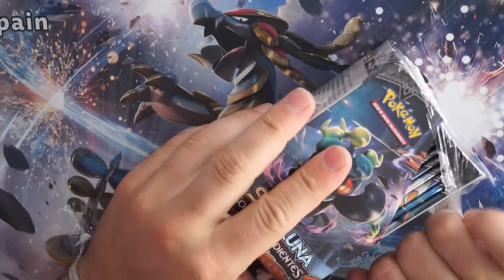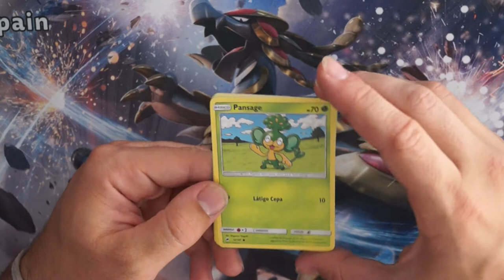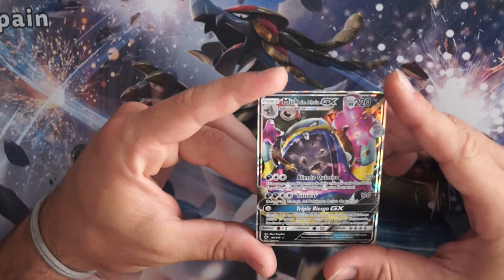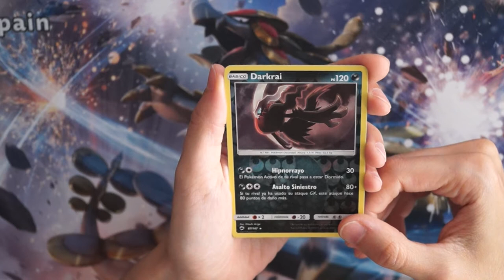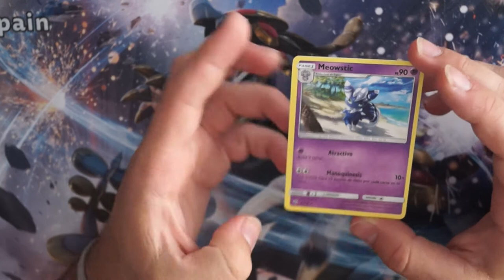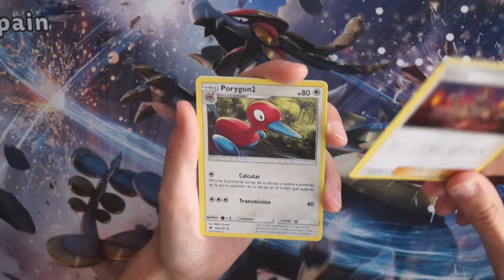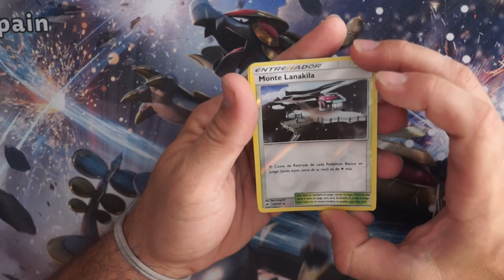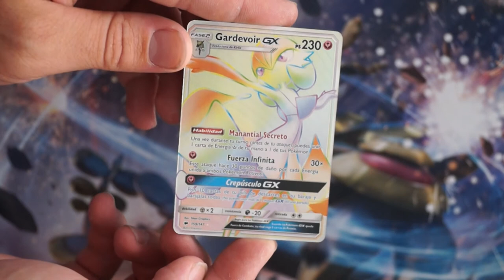APERTURA SOBRES POKEMON SOMBRAS ARDIENTES #1 - UNBOXING BOOSTER POKEMON BURNING SHADOWS